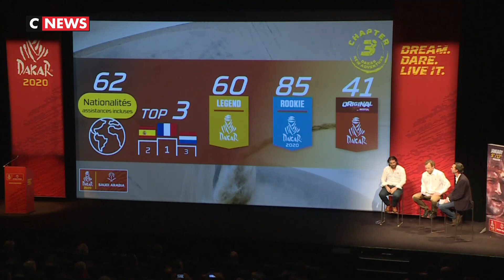Le choix controversé du Dakar en Arabie Saoudite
Le Dakar se déroulera pour la première fois en Arabie Saoudite en janvier prochain. Un choix controversé alors que le pays est critiqué pour son respect des droits de l'Homme et son implication meurtrière dans la guerre au Yémen. Les sportifs sont, eux, enthousiasmés par les 2 millions de kilomètres carrés de terrain de jeu et sa variété de paysages, canyons, déserts, dunes et montagnes.